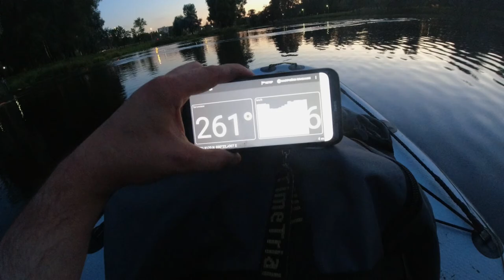Уникальная рыболовная SUP-доска под распашные вёсла.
Сделали уникальную SUP-доску.
Провели первые испытания.

Получилось даже лучше, чем мы ожидали.
Отличная скорость под вёслами, вместительность, грузоподъёмность.
Прекрасная остойчивость - идеально для ловли спиннингом стоя.
Возможность установить лодочный мотор.
Современный, стильный и дорогой внешний вид, не похожий на "надувную классику".

time trial #